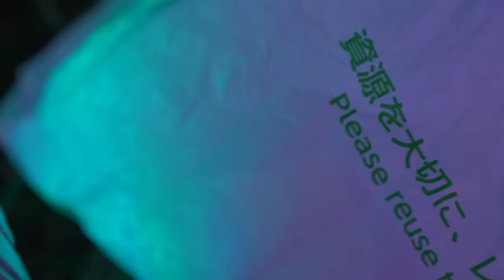【空想PV】竹内まりや - Plastic Love (Mariya Takeuchi) / ものまねで歌ってみた【ミラクルひかる】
今回は竹内まりやさんのPlastic Love（プラスティック・ラブ）をものまねで歌ってみました。
PV風の映像とお楽しみ下さい。

※音源はJOYSOUND様から許可を頂いて使用しています。
※Sound source provided by JOYSOUND

◆御本家さま　竹内まりや「Plastic Love」プラスティックラブ Short ver.

Mariya Takeuchi

構成演出：ミラクルひかる
制作：KRAQ co.,ltd.